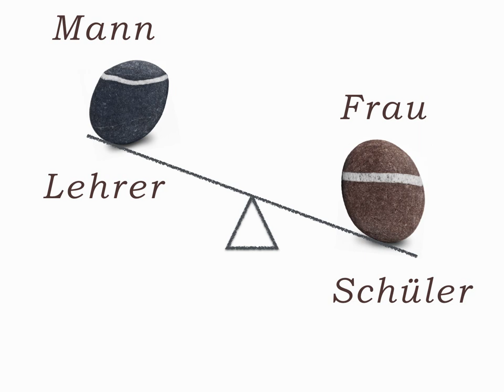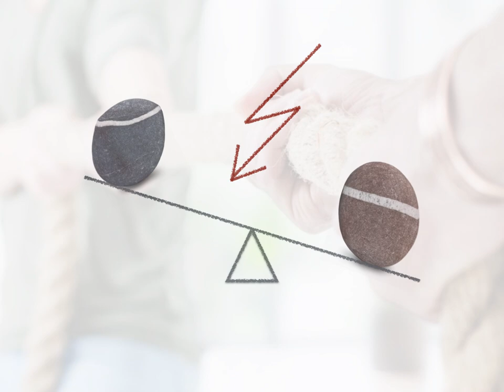Warum sind Beziehungen heute so schwierig?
✒ ALLGEMEINE INFORMATIONEN ZUM VIDEO:

Beziehungen scheinen heute so schwierig wie noch nie zu sein. Dieser Buchtrailer zu dem Buch „beziehungsweise - Beziehung kann man lernen" von Vivian Dittmar erklärt, warum das so ist.

HASHTAGS